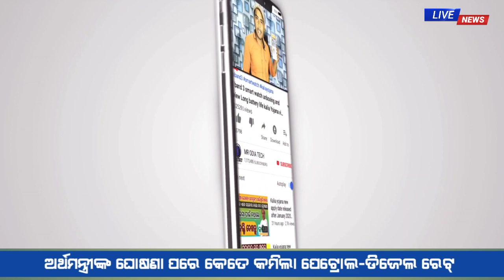ଅର୍ଥମନ୍ତ୍ରୀଙ୍କ ଘୋଷଣା ପରେ କେତେ କମିଲା ପେଟ୍ରୋଲ-ଡିଜେଲ ରେଟ୍ ? Today Odisha petrol diesel price new update